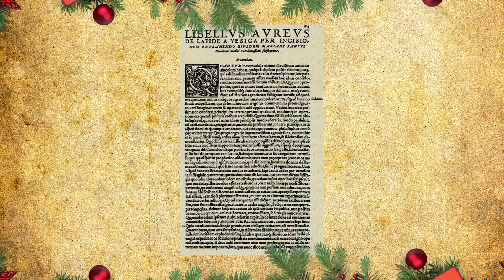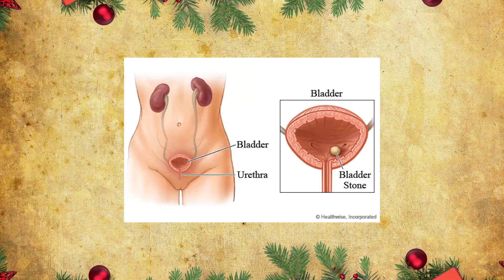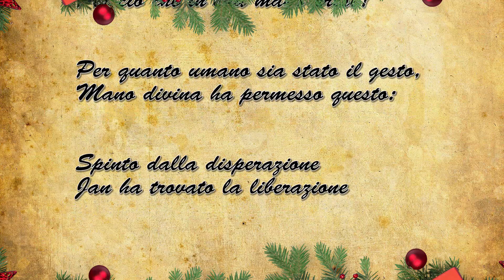L'UOMO CHE PARTORÌ UN SASSO: La strana storia di Jan de Doot 🎄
Ciao ragazzi!
Come ultimo video del 2021 vi racconterò una favola.
Una storia di sangue e dolore che ha come protagonisti un fabbro, un calcolo renale e un coltello affilato...